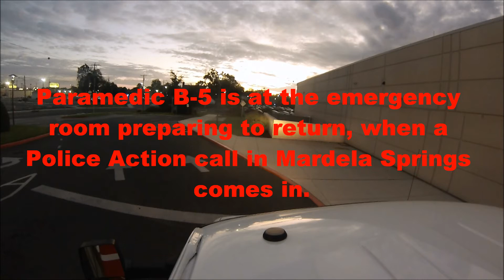B-5 responds at sunset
As the sunlight fades, Hebron Paramedic B-5 responds to a police action call in Mardela Springs. B-5 was still at the emergency room after transporting a patient when another call came in. The call is in Mardela, 12 miles away. The paramedic aboard this Ambulance is also responsible for covering calls in Mardela. In this situation, Hebron Paramedic B-5 will respond directly to the scene to deliver the paramedic. In the meantime, a basic life support crew responds in Mardela Springs Ambulance A-9 and arrives on-scene first. Roughly half-way to the scene the responding State Trooper catches up to this ambulance and follows us to the incident location. Once at the scene the paramedic from this ambulance will transfer to Mardela Springs' ambulance.